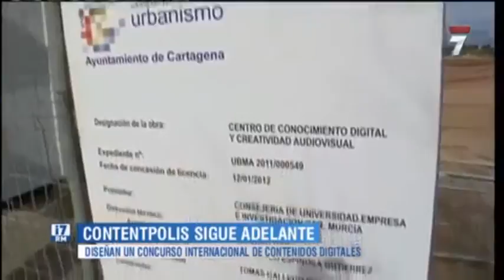Contentpolis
Estado del Proyecto Contentpolis: Ciudad de los Contenidos Digitales